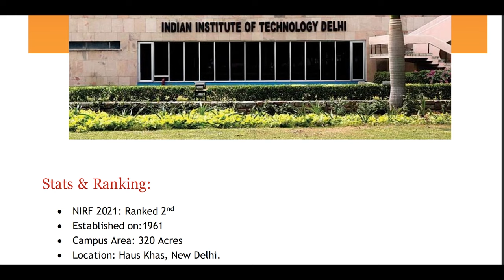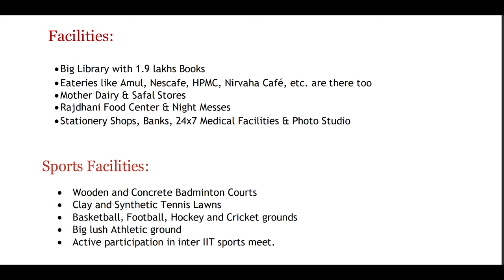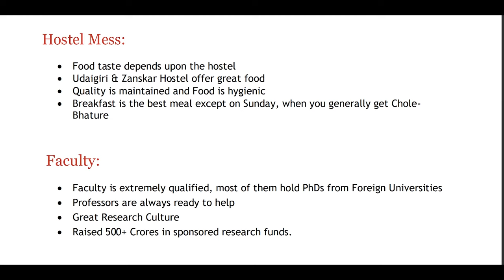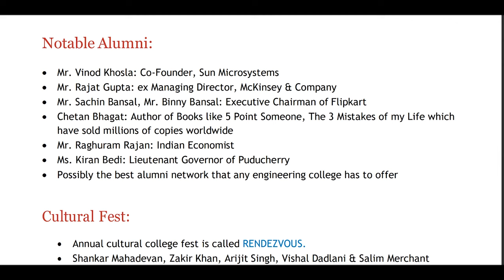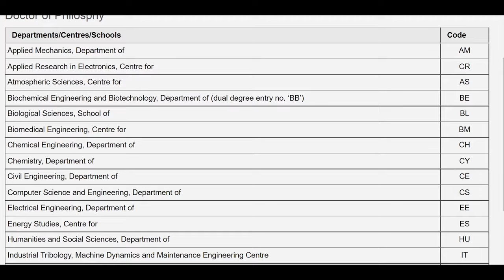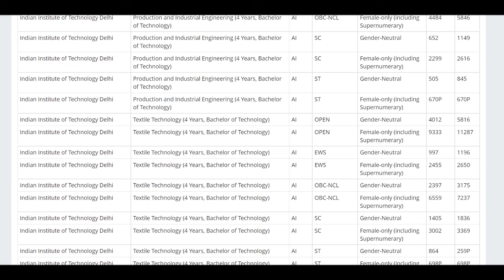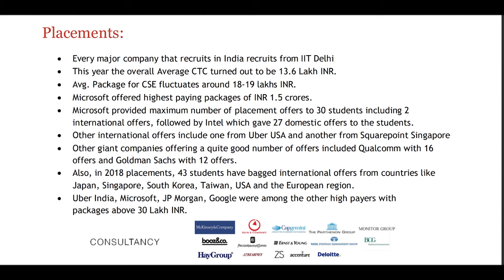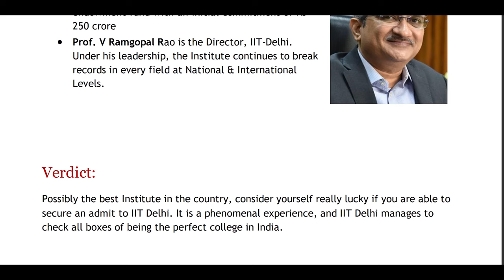IIT Delhi - Campus life, Courses, Admissions, Cutoffs, Fees, Placements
All about IIT Delhi

In this video you will get know Full details of IIT Delhi.

Let me begin this video with IIT Delhi campus tour. IIT Delhi was established on 1961. IIT Delhi was located at New Delhi, India. IIT Delhi has one of the beautiful campus in India. IIT Delhi comes up with the State of the art infrastructure. IIT Delhi provides facilities like Library, Food Courts, Bank, Health Care Center, Sports Facilities.

IIT Delhi Bangalore hostels are top notch and they comes up with well equipped furniture and all the facilities that a residential student is required. IIT Delhi mess food is top notch.

IIT Delhi has various student clubs, and conduct events such as IIT Delhi Freshers Party, IIT Delhi Technical Festival, IIT Delhi Cultural Festival and also IIT Delhi conducts various Seminars and Workshops.

IIT Delhi Offers wide range of Programs in IIT Delhi BTech, IIT Delhi MTech, IIT Delhi MBA, IIT Delhi Phd. IIT Delhi Admission Process is based various entrance exams like JEE Advanced, GATE, CEED and followed by interview for some Programs. I displayed the IIT Delhi JEE Advanced cutoff in this video

IIT Delhi Fee structure is  same as other IIT. IIT Delhi placements are top notch, many MNC companies comes to this university for recruiting students.

And Finally I'm goona share IIT Delhi review!!!

                     CHECK OUR OTHER IIT's VIDEOS